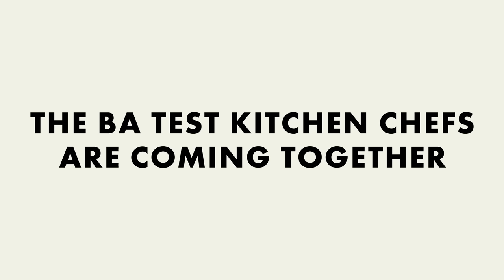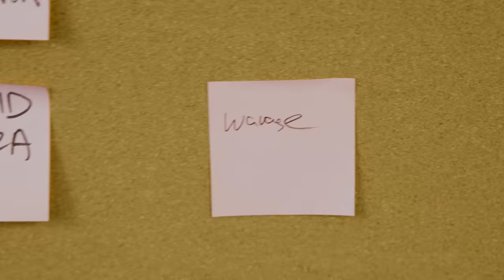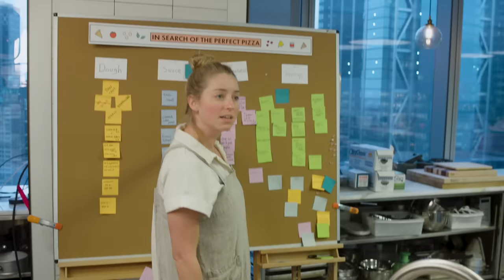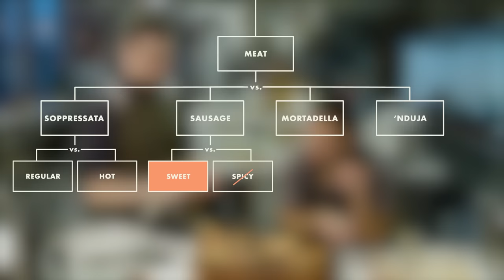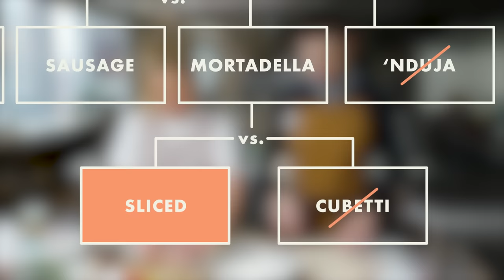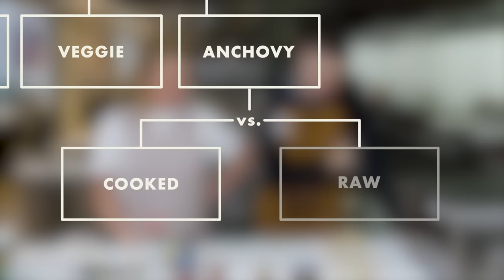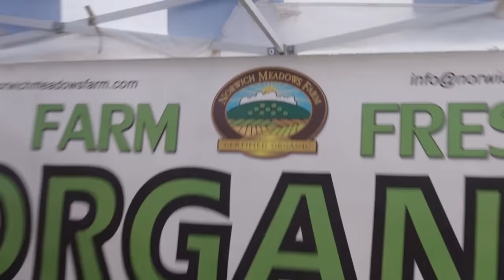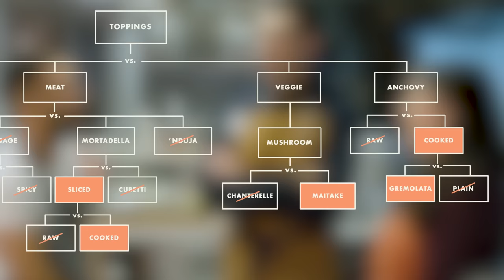Chris and Andy Try to Make the Perfect Pizza Toppings | Making Perfect: Episode 4 | Bon Appétit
In episode four of 'Making Perfect,' Andy and Chris (and substitute chef Molly) search high and low in New York City for the perfect pizza toppings. Is less more when adding toppings to a pizza? Are there any toppings everybody can agree on?